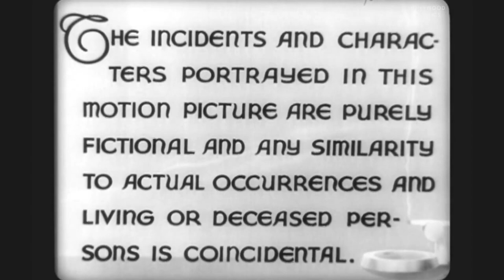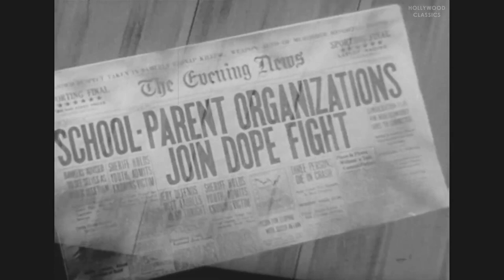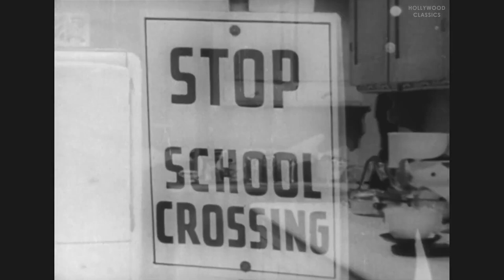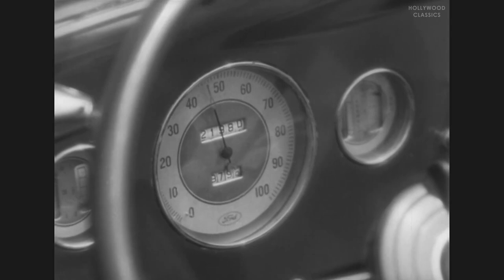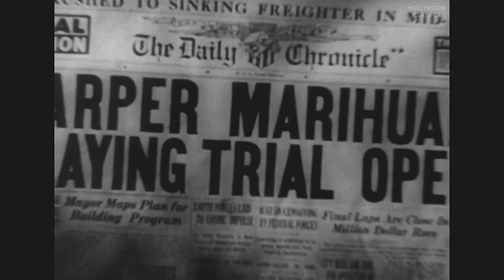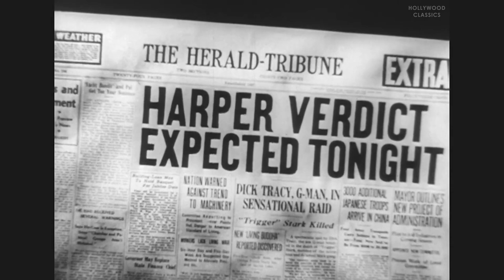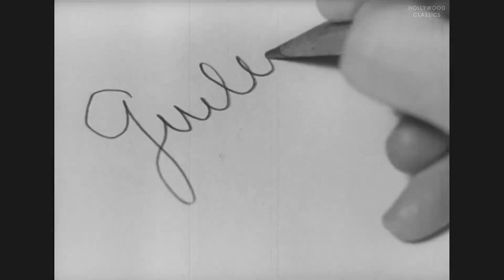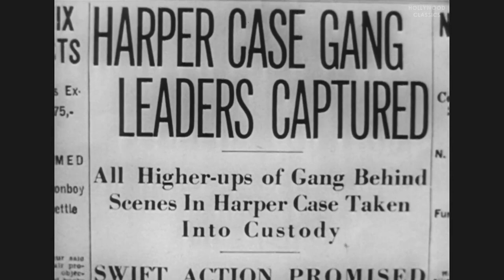Reefer Madness (1936) | Public Domain Movies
From Wikipedia:

Reefer Madness (originally made as Tell Your Children and sometimes titled The Burning Question, Dope Addict, Doped Youth, and Love Madness) is a 1936 American propaganda film about drugs, revolving around the melodramatic events that ensue when high-school students are lured by pushers to try marijuana – upon trying it, they become addicted, eventually leading them to become involved in various crimes such as a hit and run accident, manslaughter, murder, conspiracy to murder and attempted rape. While this is all happening they suffer hallucinations, descend into insanity, associate with organized crime and (in one character's case) commit suicide. The film was directed by Louis J. Gasnier and featured a cast of mainly little-known actors.

Originally financed by a church group under the title Tell Your Children, the film was intended to be shown to parents as a morality tale attempting to teach them about the dangers of cannabis use. Soon after the film was shot, it was purchased by producer Dwain Esper, who re-cut the film for distribution on the exploitation film circuit, exploiting vulgar interest while escaping censorship under the guise of moral guidance, beginning in 1938–1939 through the 1940s and 1950s.

The film was "rediscovered" in the early 1970s and gained new life as an unintentional satire among advocates of cannabis policy reform. Critics have called it one of the worst films ever made and has gained a cult following within cannabis culture. Today, it is in the public domain in the United States.